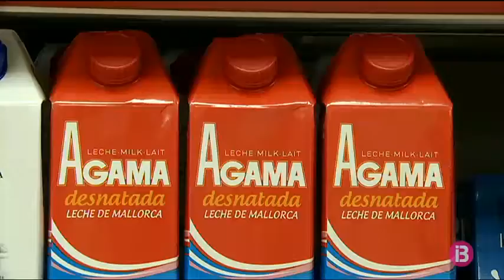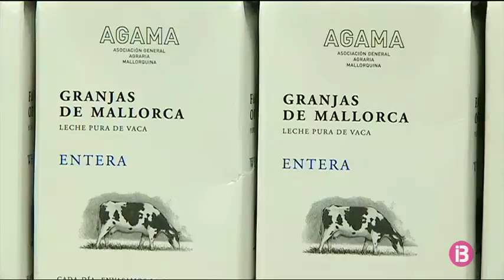Damm modernitzarà les instal·lacions de l`empresa lletera AGAMA